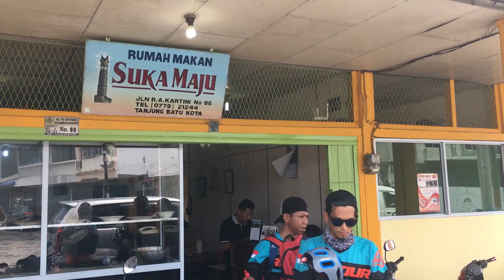Berburu Durian Tanjung Batu Bagian ke 2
Video kelanjutan video sebelumnya berburu Durian Tanjung Batu dari Batam ke Pulau Kundur, Kepri. di video sebelumnya menceritakan proses perjalanan yang lengkap dan detail
Gear : SONY NEX 6 , Dji Pocket Osmo, Iphone S
Terimakasih kepada teman-teman yang sudah menyambang blog dananwahyu. Jangan lupa untuk memberikan komentar dan video ini serta mensubscribe chanel dananwahyu